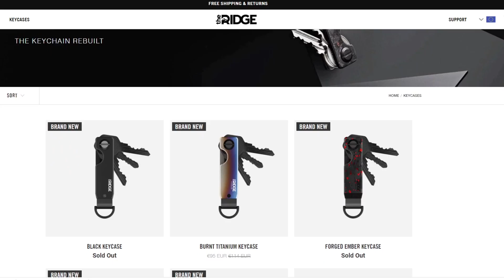🔥CONFIRMED! YOGG-SARON IS ALIVE! - Old Gods In Dragonflight?!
New Warcraft book reveals that Yogg-Saron is still active, what does that mean for Dragonflight?

There have been a ton of Old Gods hints in Dragonflight, with the Dragonflight beta, the Uldaman documents and all the various bits and pieces.

However most recently Blizzard just released Exploring Azeroth: Northrend where they not so subtly hinted that Yogg-Saron has been defeated but that his whispers still linger, essentially confirming that he is still active. Seeing that he was behind the corruption of Galakrond and there are void followers on the Dragon Isles what will this mean for Dragonflight. Could Yogg-Saron be the final boss of Dragonflight?